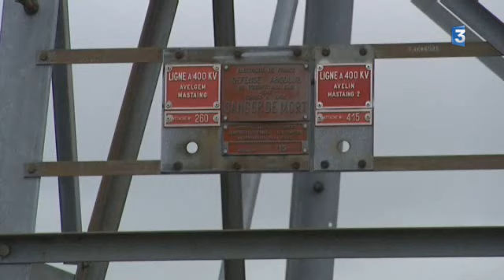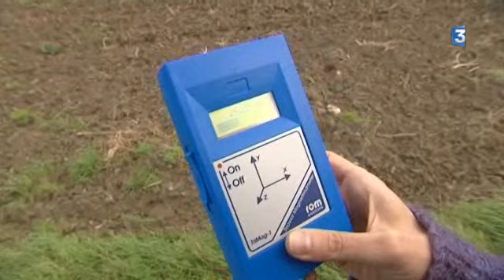Lignes à très haute tension = danger ?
D'ici 2016, entre Lille et Arras, des lignes très haute tension seront installées. Un projet qui inquiète.
Pour doubler la puissance des lignes, entre Lille et Arras, les pylones électriques habituels seront remplacés en 2016 par des lignes THT (très haute tension). Une décision de l'opérateur RTE qui inquiète.